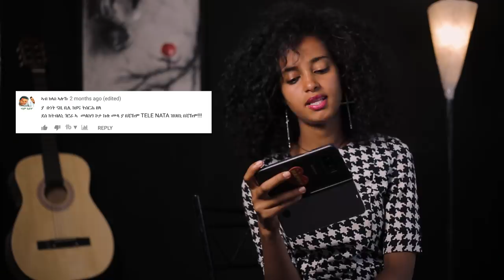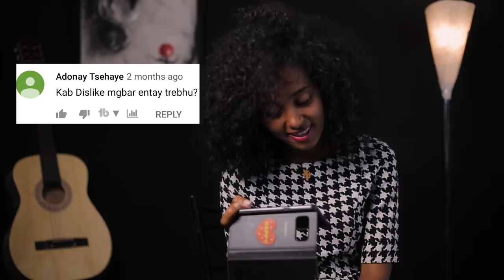Danait Haile ጊንጢ ርኢቶ YouTube Comments New Comedy (2018)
Danait Haile ጊንጢ ርኢቶ YouTube Comments New Comedy (2018) We are back with new Eritrean acter She is in (Marta, Giega bgiega, Josi,. ) danait Haile comments like the last one from merhawi woldu enjoy & If you like it Please subscribe